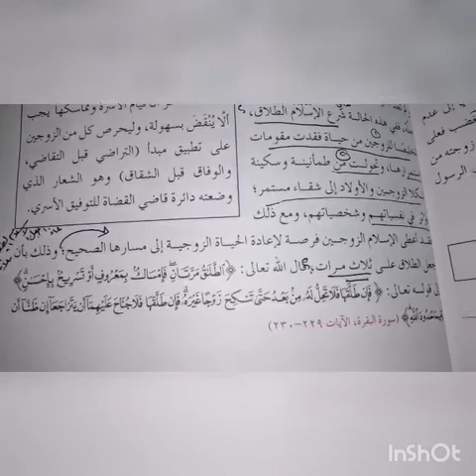ثانوية البنات - الأول الثانوي العلمي والأدبي - تربية إسلامية - المشكلات الزوجية ومعالجة الإسلام لها٤